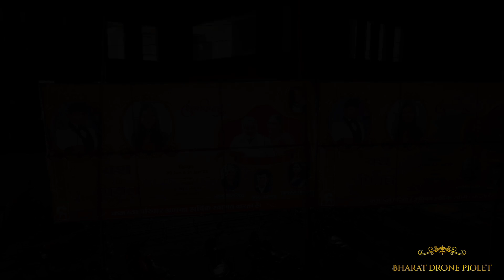New created video of a famous wedding of jhansi 😍✌